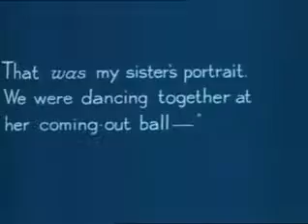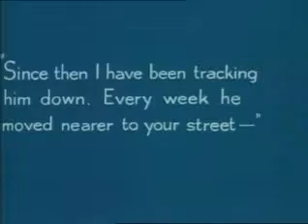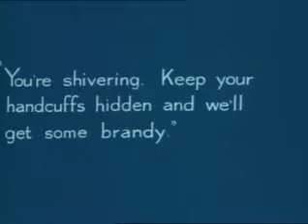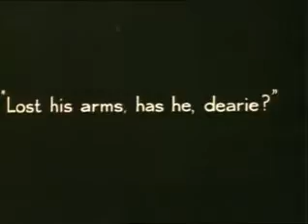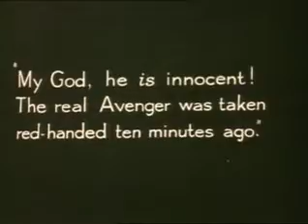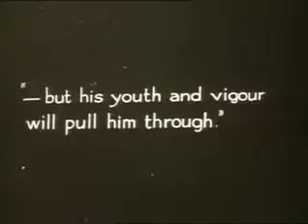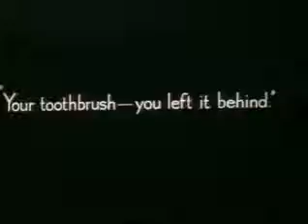*The Lodger - A Story Of The London Fog (1927) {5/5}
Released February 14, 1927. Directed by Alfred Hitchcock.

"A landlady suspects her new lodger is the madman killing women in London."

*Considered by Hitchcock himself to be his first true film, "The Lodger" is the earliest of his films that survives today in it's entirety. It was based off the book of the same name by Marie Belloc Lowndes. It was the first book to offer a solution to the Jack The Ripper killings. The book is supposedly based on an anecdote told to the painter Walter Sickert by the landlady when renting a room; she said that the previous tenant had been Jack the Ripper.*

Featuring:

Marie Ault ... The Landlady
Arthur Chesney ... Her Husband
June ... Daisy - Their Daughter
Malcolm Keen ... Joe - a Police Detective
Ivor Novello ... The Lodger
Reginald Gardiner ... Dancer at Ball (uncredited)
Eve Gray ... Showgirl Victim (uncredited)
Alma Reville ... Women Listening to Wireless (uncredited)
Alfred Hitchcock ... Extra in Newspaper Office (uncredited)

The original book was adapted into the following film versions:

The Lodger: A Story of the London Fog (1927)
The Lodger (1932)
The Lodger (1944)
Man In The Attic (1953)
The Lodger (2008)

Produced by Gainsborough Pictures/Piccadilly Pictures Ltd
W&F Film Service Ltd

(*thanks to IMDb)